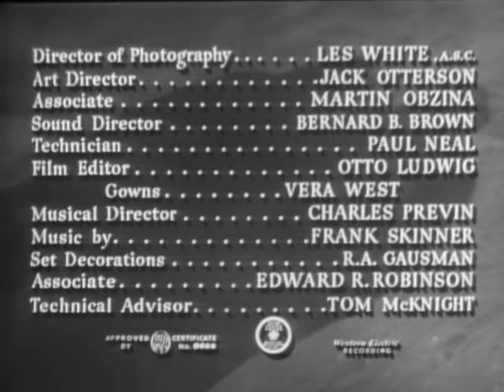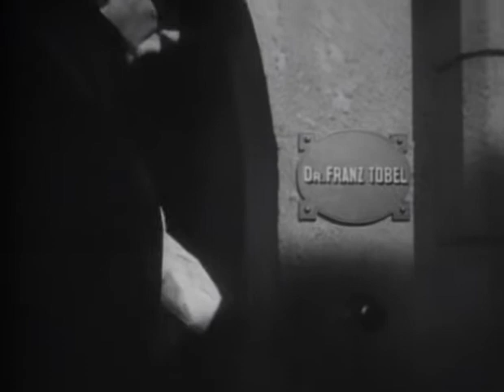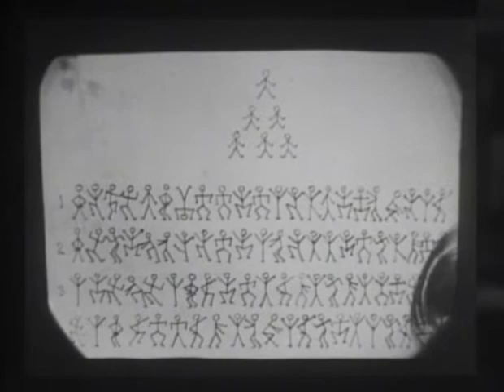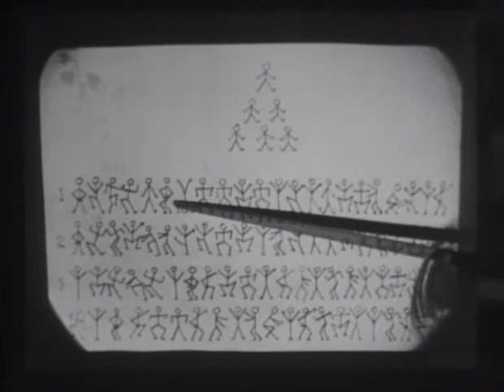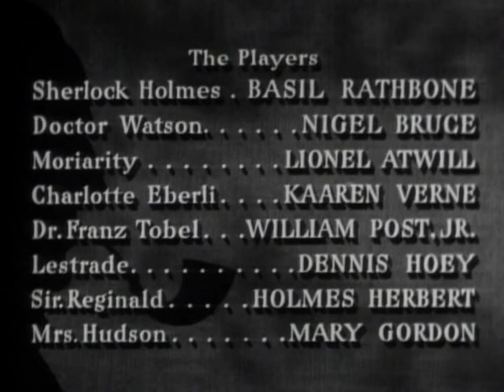Sherlock Holmes and the Secret Weapon 1942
Sherlock Holmes and Doctor Watson must protect a Swiss inventor of an advanced bomb sight from falling into German hands.

Sherlock Holmes and the Secret Weapon (1942) is the fourth in the Basil Rathbone/Nigel Bruce series of 14 Sherlock Holmes films which updated the characters created by Sir Arthur Conan Doyle to the then present day. The film is credited as an adaptation of Conan Doyle's 1903 short story "The Adventure of the Dancing Men," though the only element from the source material is the dancing men code. Rather, it is a spy film taking place on the background of the then ongoing Second World War with an original premise. The film concerns the kidnapping of a Swiss scientist by their nemesis Professor Moriarty, to steal a new bomb sight and sell it to Nazi Germany. Sherlock Holmes and Dr. John Watson have to crack a secret code in order to save the country.

The film is one of four films in the series which are in the public domain.

Plot

Sherlock Holmes (Basil Rathbone) pretends to be a Nazi spy to aid scientist Dr. Franz Tobel (William Post Jr.) and his new invention, a bombsight, in escaping a Gestapo trap in Switzerland. Holmes and Franz fly to London, where Holmes places him under the protection of his friend, Dr. Watson (Nigel Bruce). The scientist slips away against Holmes' instructions for a secret reunion with his fiancee, Charlotte Eberli (Kaaren Verne), and gives her an envelope containing a coded message. He tells Charlotte to give it to Holmes if anything should happen to him. Leaving Charlotte's apartment, an attempt to abduct him by German spies is foiled by a passing London bobby.

Tobel successfully demonstrates the bombsight for Sir Reginald Bailey (Holmes Herbert) and observers from Bomber Command. Tobel, now under the protection of Inspector Lestrade (Dennis Hoey) and Scotland Yard, tells Sir Reginald that, although willing to provide the British with his bombsight, only he will know its secret and has a complex plan for its manufacture to keep the secret safe. He separates his invention into four parts and gives one to each of four Swiss scientists, known only to him, to construct separately and whose names are unknown to each other. Soon after, Holmes receives a call from Lestrade telling him that Tobel has disappeared. Holmes goes to Charlotte's flat, where he receives Tobel's envelope. Rather than the coded message, the message inside is from Holmes' nemesis, master criminal Professor Moriarty (Lionel Atwill), who is now working for the Germans.

Disguising himself as Ram Singh, one of Moriarty's old henchmen, Holmes searches the Soho district for information. He encounters two henchmen Peg Leg (Harold De Becker) and Jack Brady (Harry Cording), but is captured by Moriarty. Holmes is put into the false bottom of a sea chest, but is rescued when Watson and Lestrade observe the henchmen struggling with its unusual weight. Holmes returns to Charlotte's flat to search for clues to the message's contents. He finds impressions of the message left on a notepad page by immersing it in "fluorescent salts... and then photograph(ing) it by ultraviolet light." Holmes breaks the first three lines of a cunningly modified alphabet substitution code, which are the identities and locations of three of the scientists, but unable to break the fourth line, which has been altered as an added precaution, soon learns that Moriarty has murdered all three and stolen their parts. Meanwhile, Moriarty, also unable to break the fourth line, tortures Tobel for the name of the fourth scientist. Holmes deduces the change in the code and breaks the fourth line, identifying the scientist as Professor Frederick Hoffner (Henry Victor).

Cast

Nigel Bruce as Doctor Watson
Lionel Atwill as Professor Moriarty
Kaaren Verne as Charlotte Eberli
William Post Jr. as Dr Franz Tobel
Dennis Hoey as Inspector Lestrade
Holmes Herbert as Sir Reginald Bailey
Mary Gordon as Mrs. Hudson
Henry Victor as Dr. Frederick Hoffner